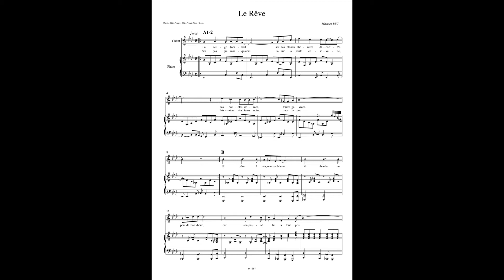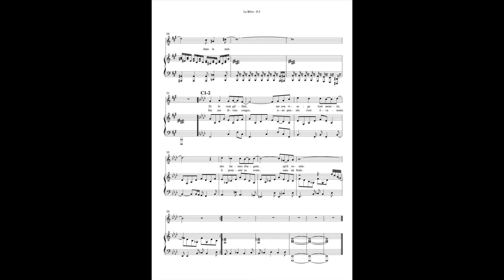Le Rêve (avec score)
Chanson en attente.
Ebauche de travail